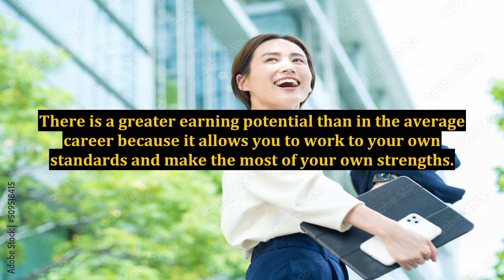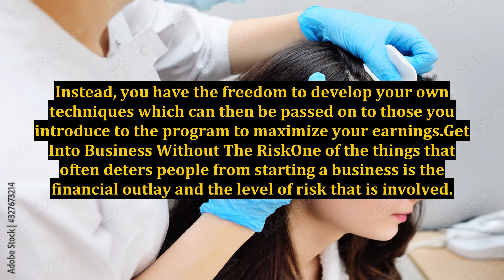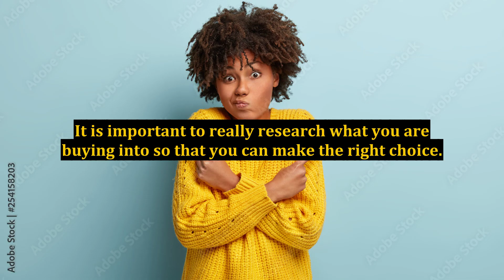A Guide To Succeeding With Network Marketing